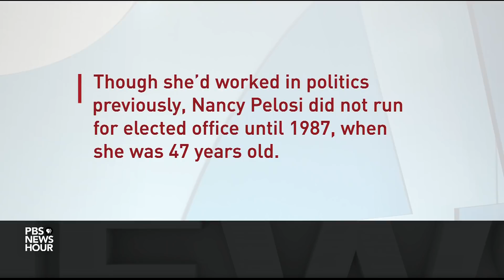Pelosi says GOP in 'strong denial' about Jan. 6 riot, Cheney 'courageous' for speaking out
House Speaker Nancy Pelosi joins Judy Woodruff to discuss President Biden's ambitious plans for American infrastructure and families, the price tag associated with them, the fate of the George Floyd Justice in Policing Act in the Senate, and the investigation into, and fallout from, the January 6 riot at the U.S. Capitol.